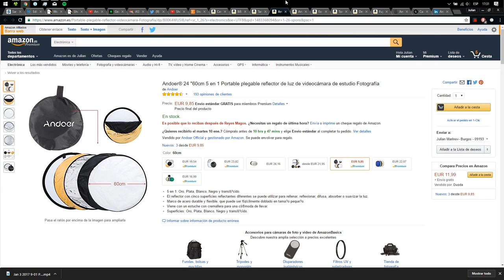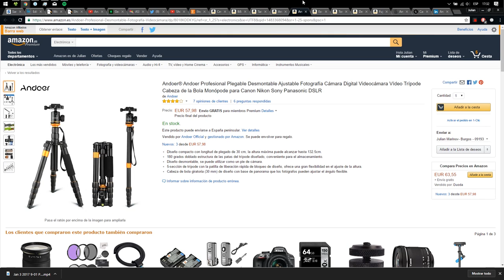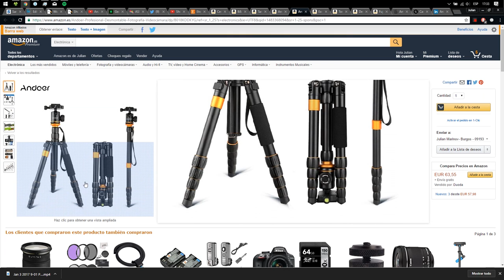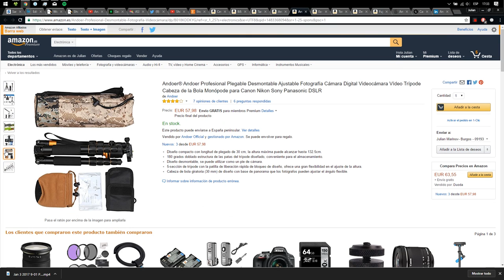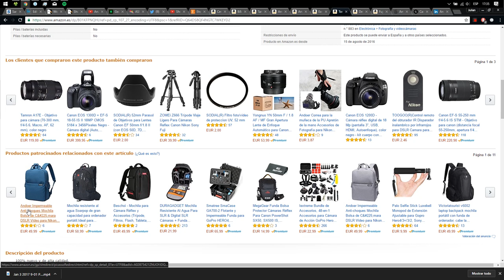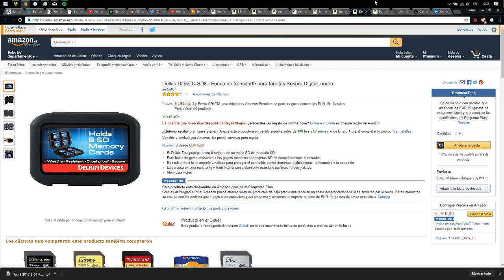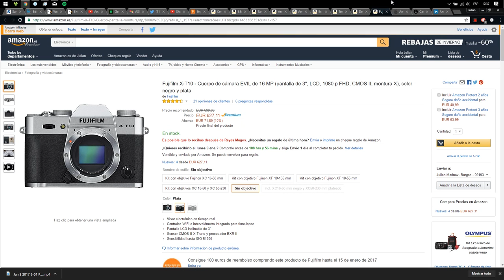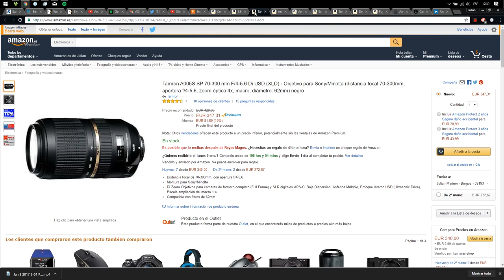7 productos fotográficos de Amazon para comprar HOY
En esta lista de 7 productos fotográficos de Amazon para comprar HOY he podido encontrar productos muy útiles. Si te interesa la lista de enlaces de Amazon, aquí está todo ordenado:

SÍGUENOS